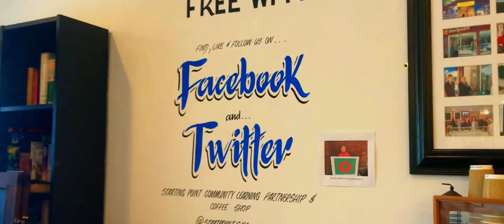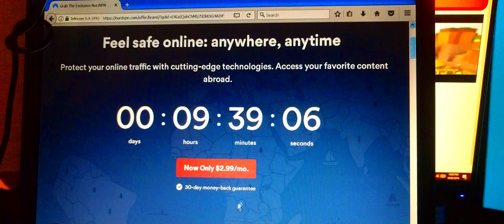Stockport CoderDojo | The Official Trailer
Edited and Directed by Sam Bennett.

Main Stars: (In order of appearance)
Danny Liles
Peter Walker
Sam Bennett
Jim Evans
Asa Murphy
Nathan Raynor
Will Levine
BigTrak

This is a parody, please don't sue.